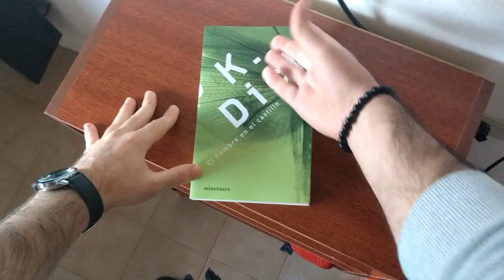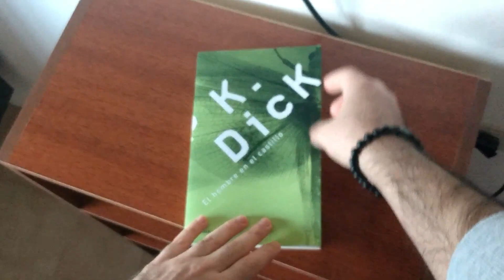Universos Paralelos explicados en 1 minuto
Una forma breve y sencilla de entender el concepto de los universos paralelos de los que habla la astrofísica teórica.